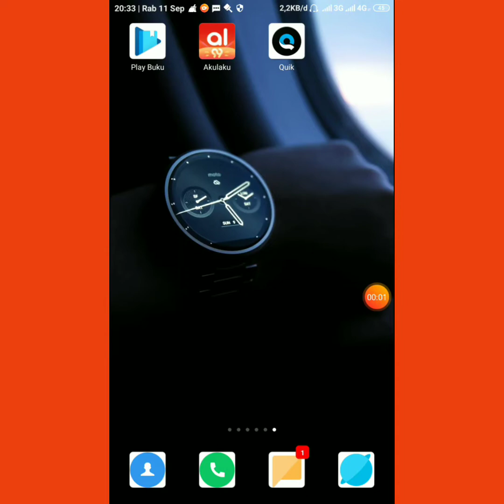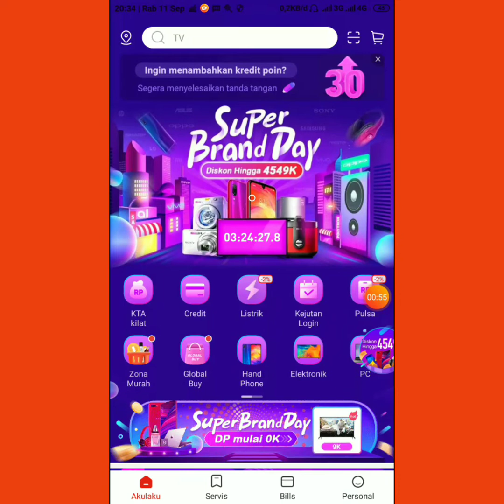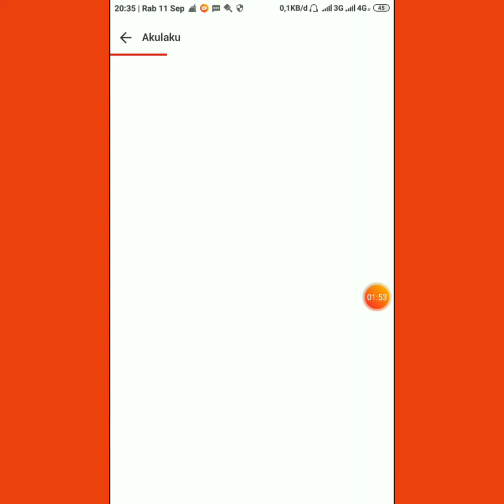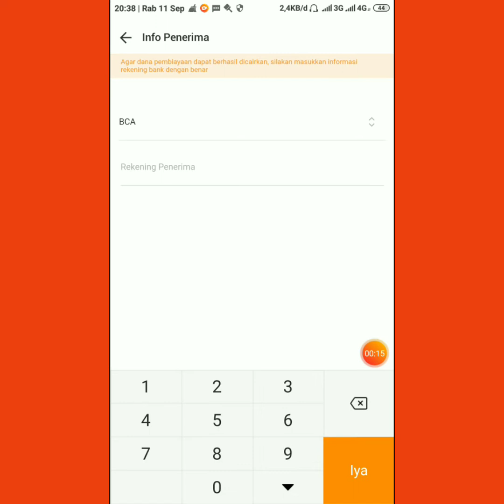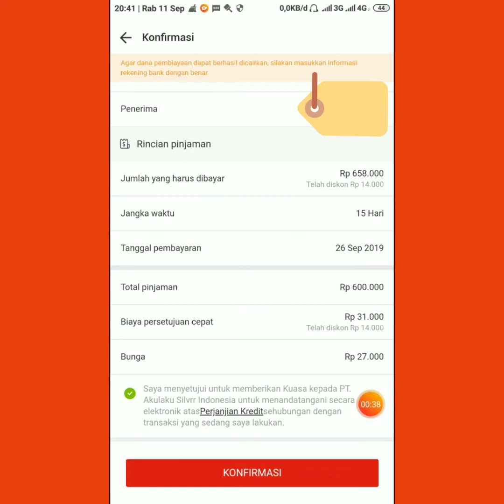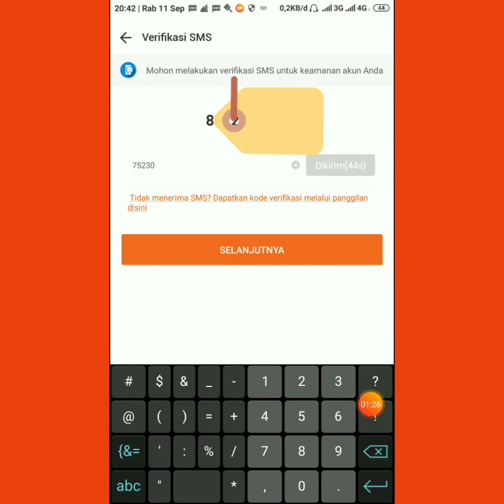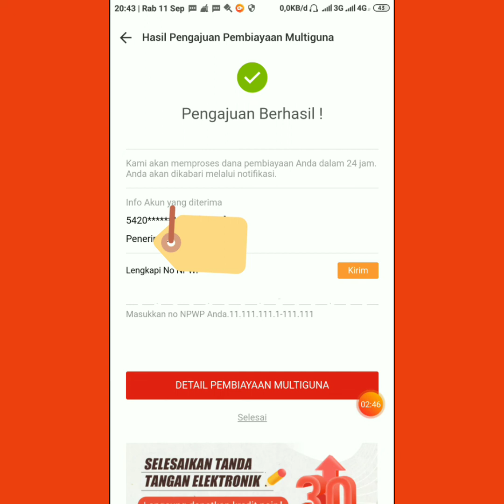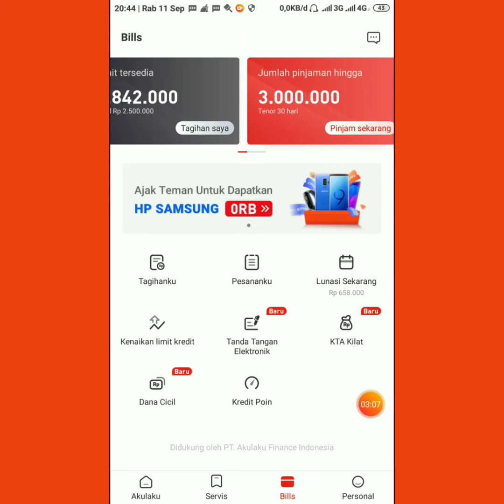Inilah Cara Meminjam Uang Pada Aplikasi Pinjaman Online Marketplace AKULAKU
Terimakasih :)